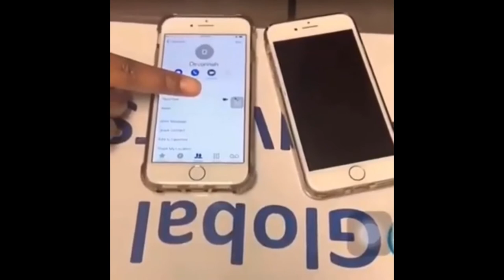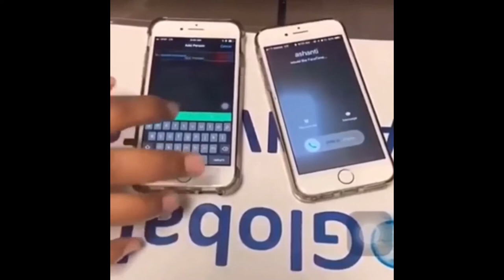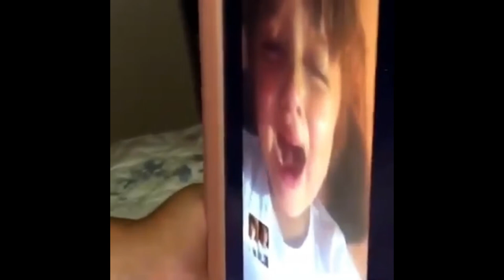viral video of the week Top 10 viral videos || Ao-chie Imahe /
NOCRUB, AochieImahe relaxingmusic, relax, soothingrelaxation, music, sleep, Beautiful, Relaxing Music, aochiePhotography, AochieNOCRUB. Top10.